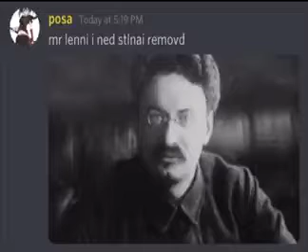Rise of Joseph Stalin 1922-1953